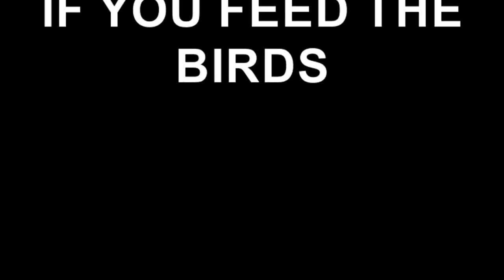A THIEF AT THE MONSALVES HOUSE